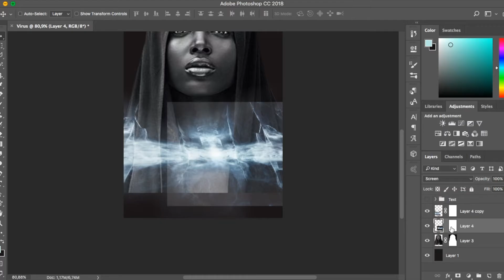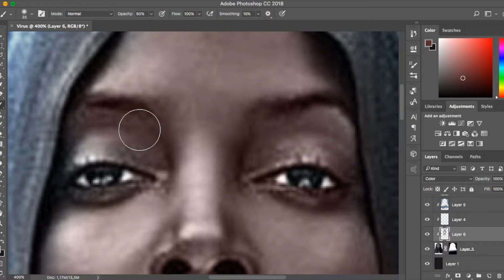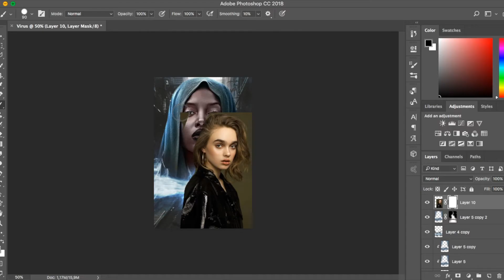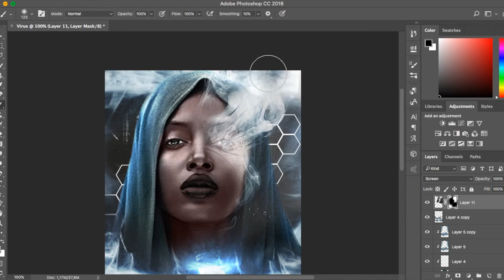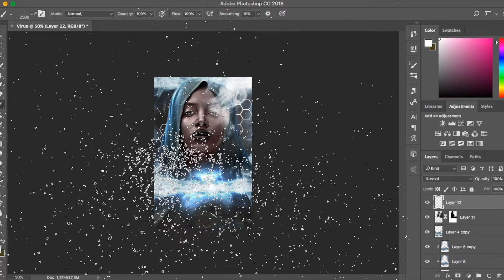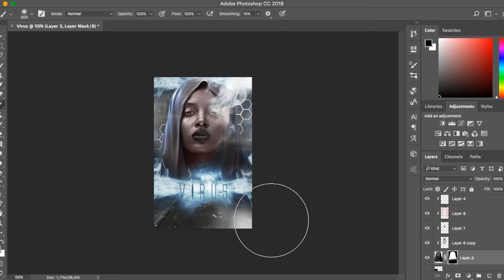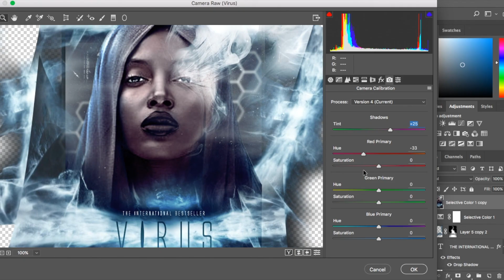Virus [ Wattpad Speed Cover ]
An example of a manipulated cover by Jake Patterson

Also, be sure to leave a comment on what you want a tutorial on this Friday!

↣Open To View Details↢

Program used
↳Photoshop CC

Time taken
↳27 minutes

Music
↳Alive (Sia)